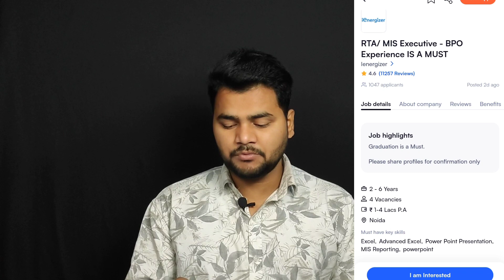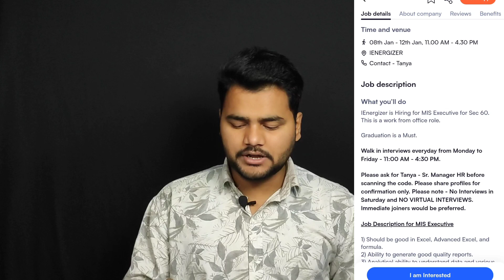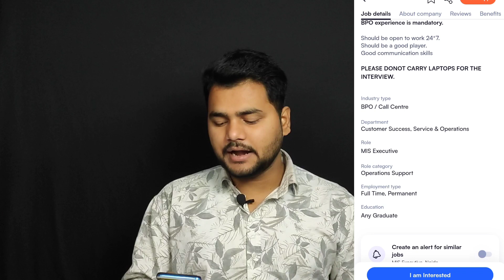MIS Executive Recruitment | iEnergizer backend process| ienergizer hiring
MIS Executive Recruitment and Backend Jobs in Noida | ienergizer Hiring"

In this informative video, we delve into the exciting world of MIS executive recruitment and backend jobs in Noida. If you're looking for a promising career opportunity in the field of management information systems, this video is a must-watch. We specifically focus on ienergizer, a renowned company in Noida, known for its backend process and hiring of MIS executives.

Discover the key responsibilities and skills required for a MIS executive role, as well as the latest job openings in Noida. Whether you're an experienced professional or a fresh graduate, this video provides valuable insights into the MIS job market.

Additionally, we discuss the option of work-from-home jobs, which have become increasingly popular in recent times. Explore the benefits and challenges of remote work in the MIS field, and learn how ienergizer in Noida, sector 60, is adapting to this trend.

Stay up-to-date with the latest job vacancies and hiring updates in the MIS domain. Don't miss out on this opportunity to enhance your career prospects. Watch the video now and unlock a world of possibilities!